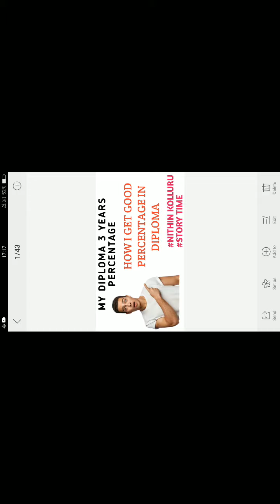MY DIPLOMA 3 YEARS PERCENTAGE| HOW TO GET GOOD PERCENTAGE IN DIPLOMA MY EXPERIENCE